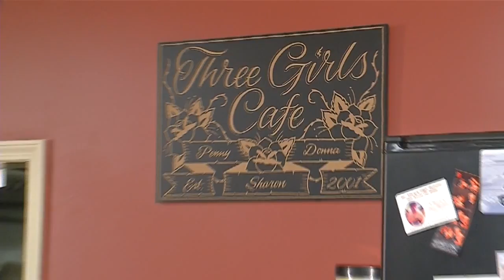Buffalo's Best Chili: Three Girls Cafe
Three Girls Cafe in Boston is the big winner of Buffalo's best chili!